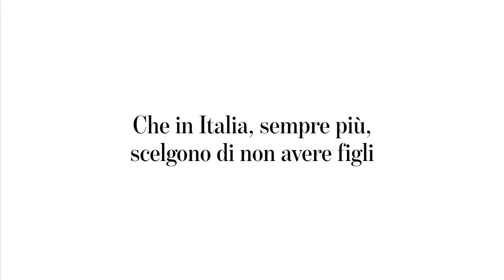Cover story di Left n. 49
CASA, CHIESA E BONUS BEBÈ
La nostra cover story in edicola dal

LA POLITICA CHE VUOL RIMANDARE A CASA LE DONNE A FARE FIGLI PER LA PATRIA